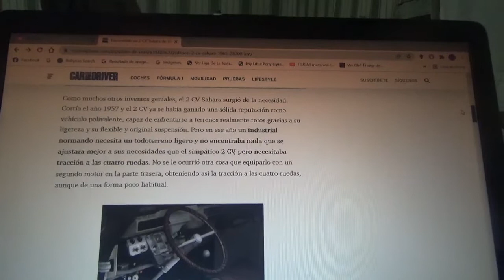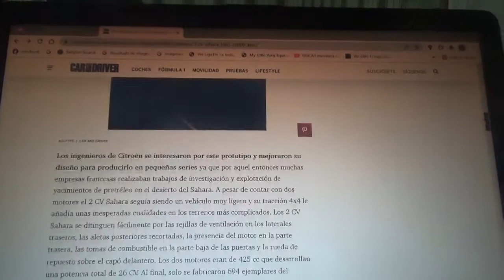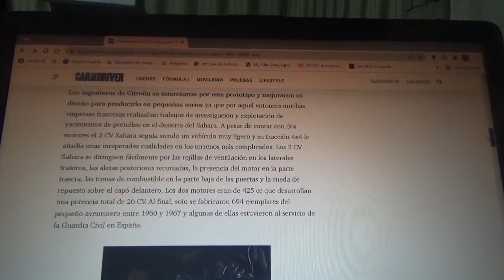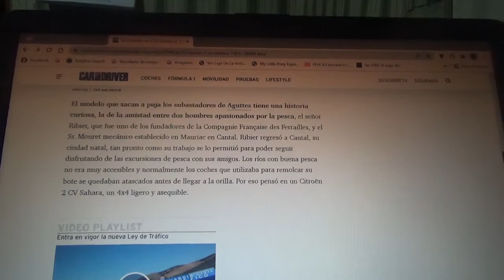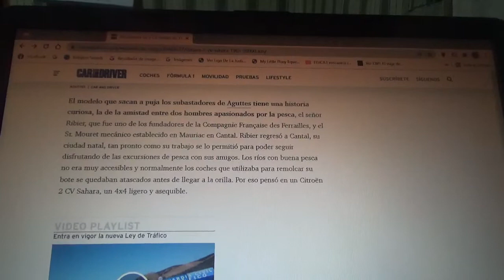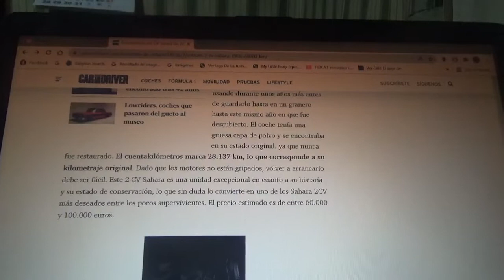Encontrado este Citroen 2CV Sahara de 1965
En este vídeo les menciono a esta rara unidad de la exclusiva versión Sahara 4x4 y de tracción total del famoso microcoche de la marca automotriz francesa Citroen que había estado bajo una espesa capa de polvo durante mucho tiempo que ahora sale a subasta